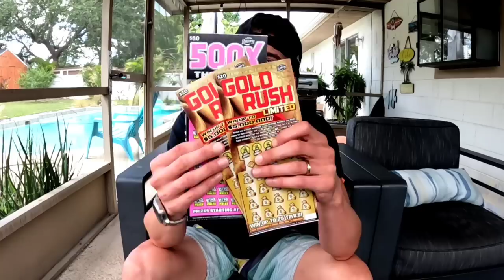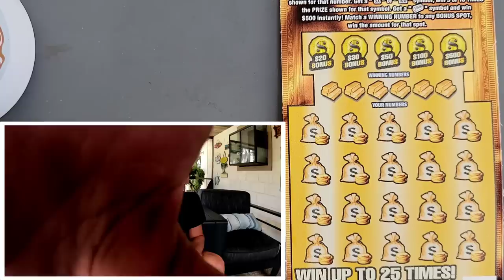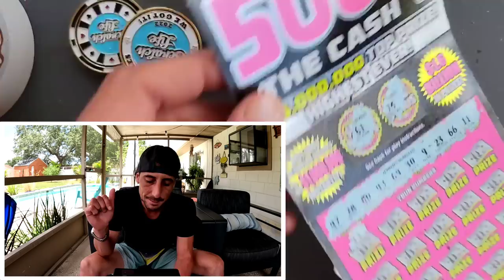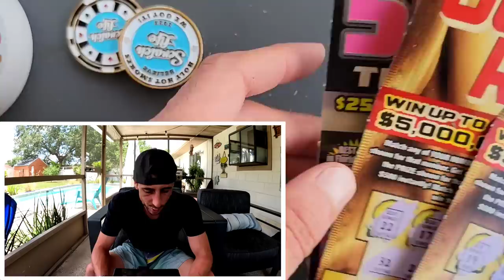Crazy Lucky!!! This $50 Ticket👌🚀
1 x $50 500X the Cash
2 x $20 Goldrush Limited scratch off tickets from the florida lottery!

 The Ring Light I use: